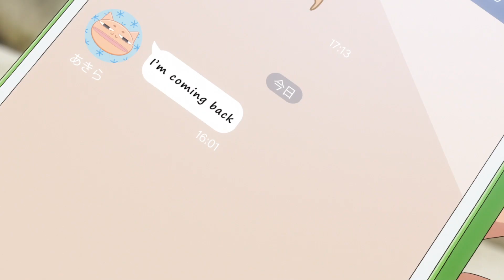With a Spring in My Step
RIP Youtube butchering the quality.
Happy New Year friends, I come at you with an AMV I probably could have finished April of last year, but decided to hold out for a long ass time.

Originally, this AMV was supposed to be for Anime Boston of last year, but I decided to hold it for AWA because I wanted to polish it up a heck of a lot. Then AWA rolled around in Halloween of last year, yet I still held off on publishing this video so that I could polish it up some more.

Genuinely a multitude of factors have prevented me from finishing this video, I have admittedly been overall busier. I've also been unfortunately severely depressed, anxious, and even paranoid at the world around me. I am working to get through this, however.

I edited another video for AWA, I genuinely don't know when that would be uploaded because there's just so much I want to polish with that video.

Either way, happy new year once again to each and every one of yall.